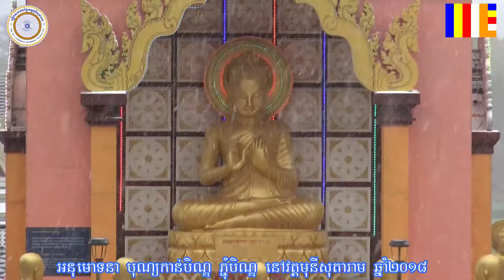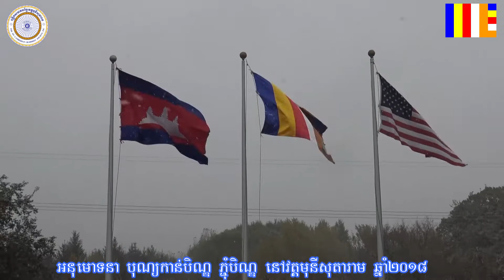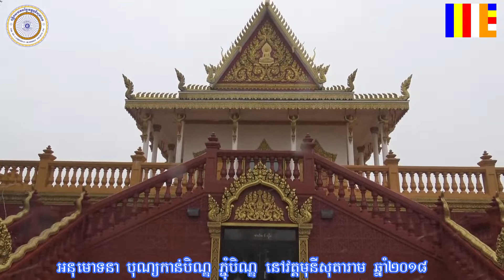អនុមោទនាបុណ្យកាន់បិណ្ឌ-ភ្ជុំបិណ្ឌ នៅវត្តមុនីសុតារាម ឆ្នាំ២០១៨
Watt Munisotaram 2018